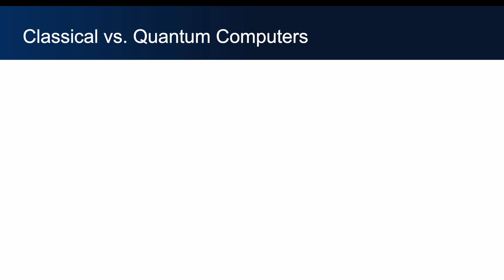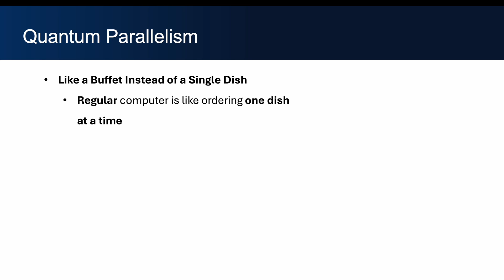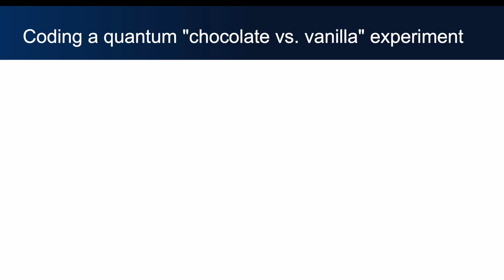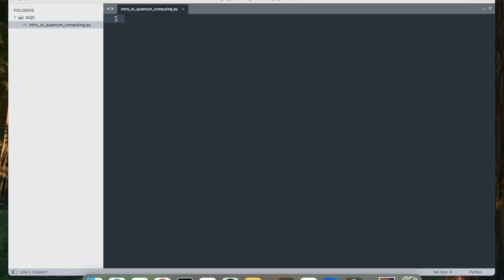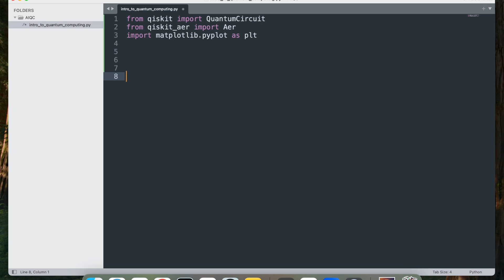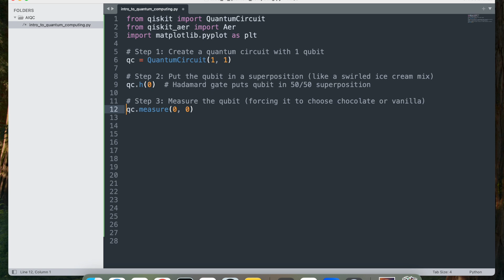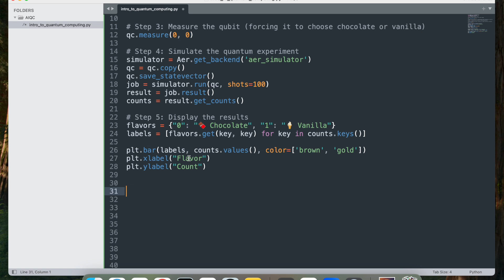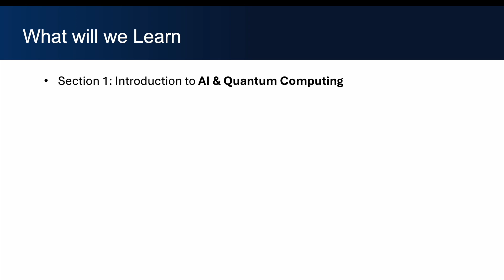AI & Quantum Computing Mastery: From Zero to Expert Bootcamp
Unlock the power of Artificial Intelligence (AI) and Quantum Computing (QC) with this comprehensive, hands-on course designed for absolute beginners and professionals looking to explore the next generation of computing technologies. This course covers Machine Learning (ML), Deep Learning (DL), Neural Networks, Quantum Mechanics, Quantum Machine Learning (QML), and Hybrid AI-QC Applications, equipping you with the skills to build real-world projects.

As AI continues to transform industries like healthcare, finance, cybersecurity, and automation, Quantum Computing is revolutionizing the way we solve complex problems through superposition, entanglement, and quantum gates. This course is structured to help you master AI fundamentals before diving into Quantum Algorithms, Quantum AI, and Hybrid AI-QC Systems.

- Learn AI, Machine Learning, Deep Learning, and Neural Networks from scratch.
- Understand Quantum Computing principles including Qubits, Superposition, Entanglement, and Quantum Circuits.
- Master Quantum Machine Learning (QML) with Quantum Neural Networks (QNNs) and Quantum Optimization.
- Gain hands-on experience with TensorFlow, PyTorch, Qiskit, IBM Quantum, and OpenAI.
- Implement Quantum-powered applications for drug discovery, finance, and portfolio optimization.
- Develop expertise in AI-powered quantum simulations to accelerate big data analytics and deep learning.

What You Will Learn:
- AI & Machine Learning Fundamentals
- Introduction to Artificial Intelligence, Supervised & Unsupervised Learning.
- Hands-on Deep Learning with TensorFlow & PyTorch.
- Develop AI-powered chatbots, image recognition, and fraud detection models.
- Implement Reinforcement Learning for self-learning AI systems.
- Quantum Computing & Quantum Algorithms
- Understand Quantum Bits (Qubits), Quantum Gates, Quantum Superposition & Entanglement.
- Learn Quantum Circuit Design & Quantum Measurement.
- Implement Quantum Algorithms like Grover’s Search, Shor’s Algorithm, and Variational Quantum Classifiers (VQC).
- Quantum Machine Learning (QML) & AI-QC Hybrid Applications
- Explore Quantum-enhanced AI, Quantum Kernel Methods, and Variational Quantum Circuits.
- Train Quantum Neural Networks (QNNs) for deep learning tasks.
- Implement Quantum-enhanced ML models for finance, drug discovery, and cybersecurity.

This course provides everything you need to become an AI & Quantum Computing expert, ensuring you're ready for the future of AI-powered Quantum Computing.